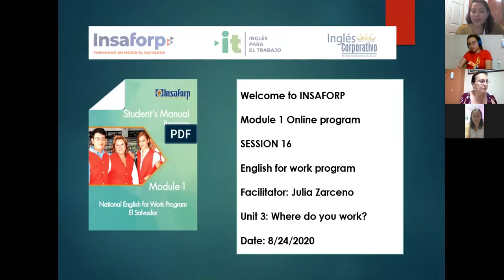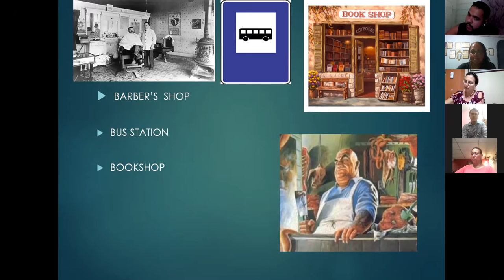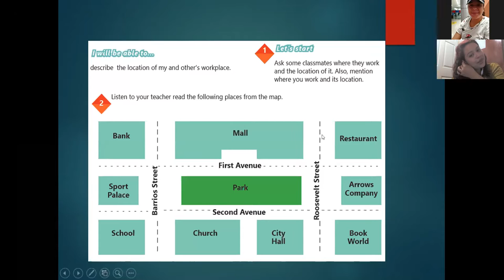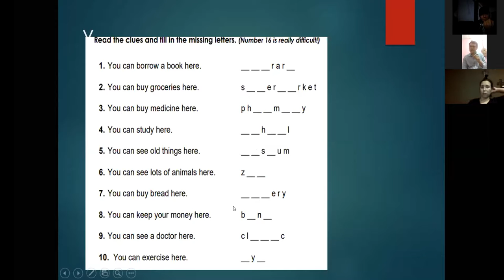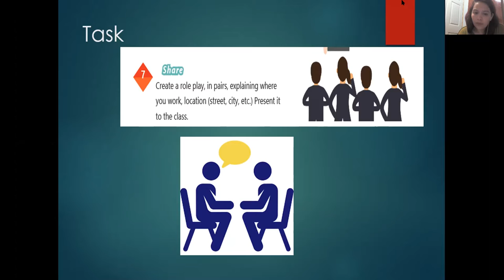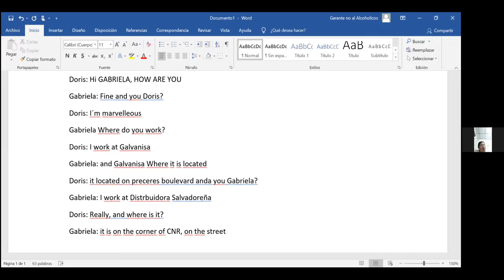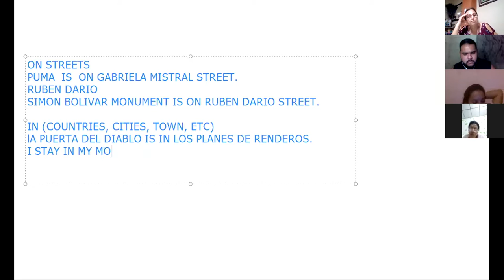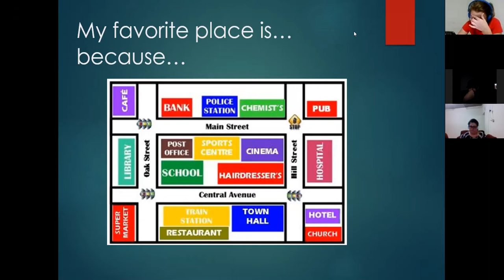Ingles Corporativo- Videoconferencia #16 How to use prepositions of place.